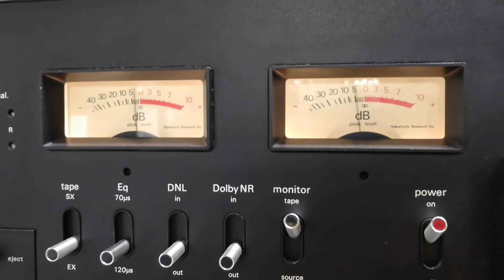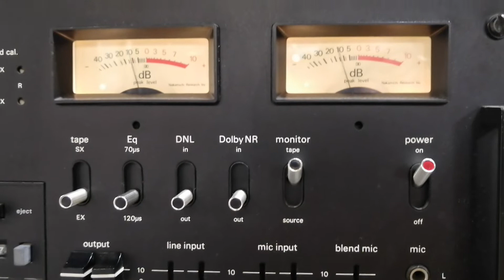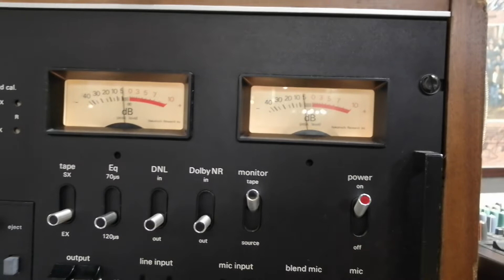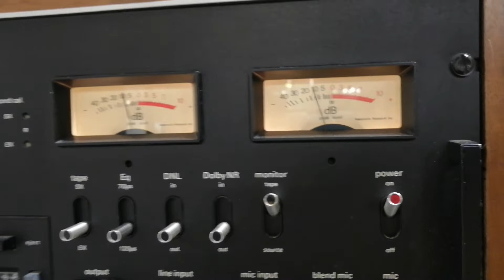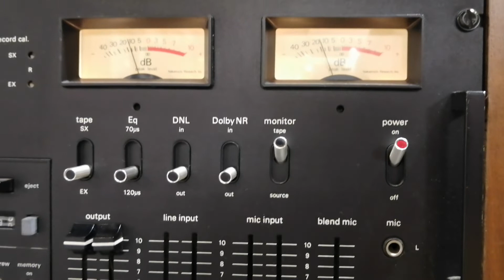Candy Dulfer lily was here 1988 usa Cro2 cassette